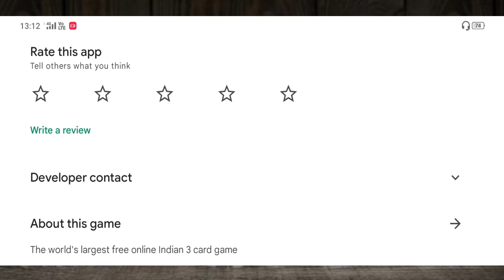Teen patti star withdrawal || teen patti star kaise khele || Teen patti game se paise kaise kamaye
risk'."

  _✨TOPIC✨__

rummy game to earn money
teen patti paytm earning app
teen patti for real cash game
rummy teen patti new app
3 pati new game